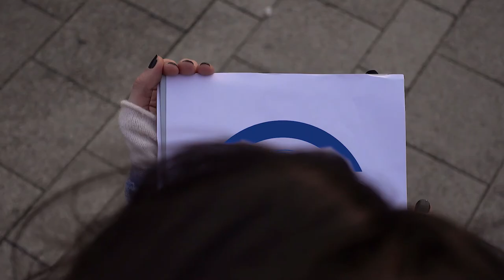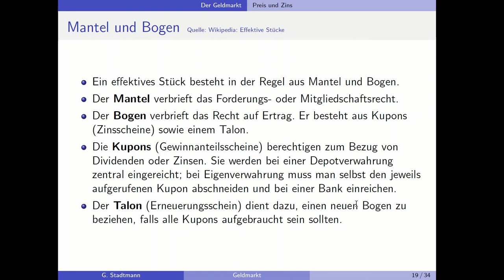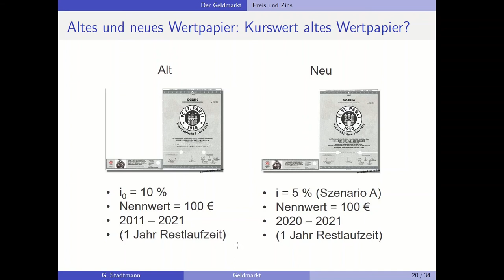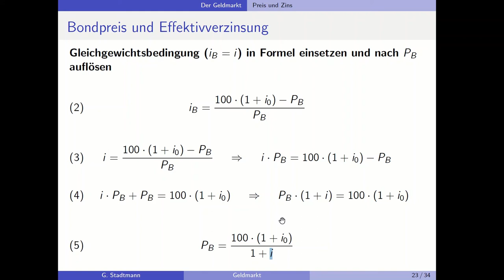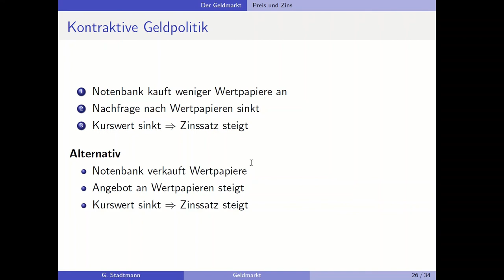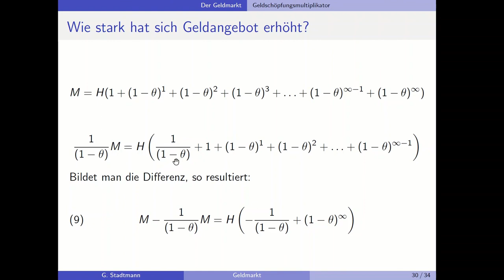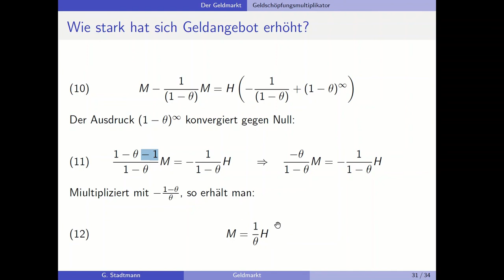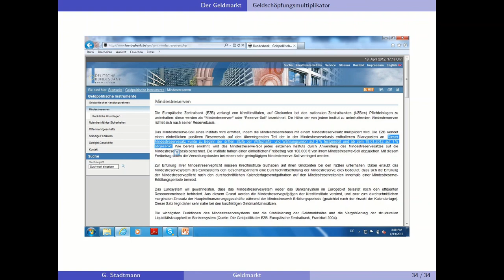Makro (deutsch) Kapitel 4 Teil 2